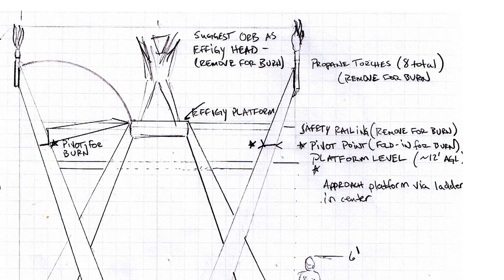C.O.R.E. Bamboozler 2011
The Circle of Regional Effigies (C.O.R.E.) will be a ring of effigies that will surround the Burning Man in Black Rock City 2011, each created by a local community from within the Burning Man Regional Network.
The projects will culminate in a coordinated burn effort, burning every piece in the Circle in a single culminating event.
TransformUs, the North Carolina regional burn, is represented by THE BAMBOOZLER: an interactive effigy of transformation and rites of passage.
and click the C.O.R.E. tab to donate to this community project.